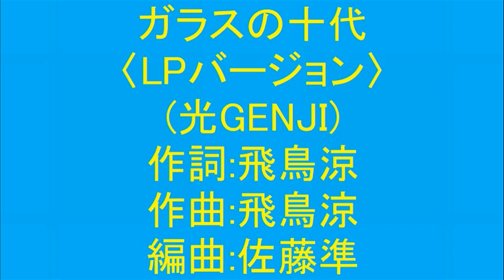【よしきさんとコラボ】ガラスの十代〈LPバージョン〉(光GENJI)をよしきさんと歌ってみた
1988年　1stアルバム【光GENJI】(オリコン1位)　収録曲
此方はアルバムverですが、エンディング部分がシングルよりも長いぐらいで
他はほとんど変わらないような？？

シングルの方は当時一大ブームを起こした光GENJIの２ndシングル。
【STAR LIGHT】 )に続き、レコード買って覚えました♪
同世代の方は皆さんご存知ですよね＼(^o^)／

琵琶湖の動画 )でもお伝えした通り、
ヨットライブでよしきさんと生コラボをさせていただく予定でしたが、
雨の影響で早く終わってしまった為、コラボできず›‹
と言う事もあって、大阪に送っていただいた際、
駅の近くのカラオケ屋さんでよしきさん、たかさん、スイちゃんと４人で
二次会をさせていただきました♪
此方は練習動画になりますが、折角撮ったのだから。。。
と言う事でUPさせていただきます(´・ω・`)ノ
タイトルは【ガラスの十代】ですが、歌っているのはどちらも五十代！
二人で合計108歳コンビです♪
尚、全く打ち合わせなし、出たとこ勝負の一発撮り！
しかも、自分はアルバムverって聞いた事無いので、怪しさしかありませんが、
オフ会の楽しさは伝わると思います
そのうち、本番動画も上げますね。。。。
って、本番ではこれと違う曲だったので、
そちらも　同じようなクオリティ　なんですけどね(；＾ω＾)
とにかく、youtubeを始めて一番古いお友達であるよしきさんとの
初コラボ動画になりました＼(^o^)／

よしきさんとのコラボ、２曲目